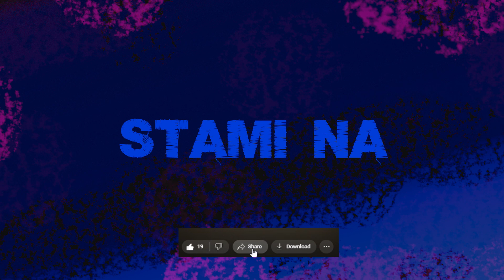Trap Type Beat/Freestyle Type Beat 2024 - STAMI NA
Unleash your inner beatmaking beast with our collection of captivating free trap beats! Whether you're a seasoned beatmaker or just starting out, these beats will ignite your creativity and help you create music that resonates with the trap culture.